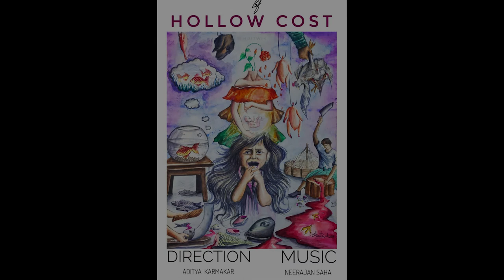FORKS & KNIVES || HOLLOW COST Soundtrack || NEERAJAN || Background Score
Background score from the documentary Hollow Cost.

All music composed, produced and mixed by Neerajan Saha

This music is protected by Indian Copyright Laws. Any Reproduction without permission is strictly punishable.